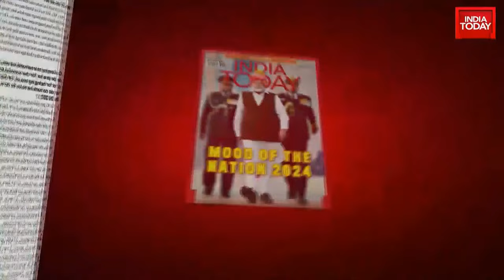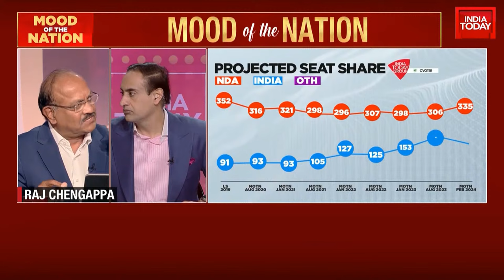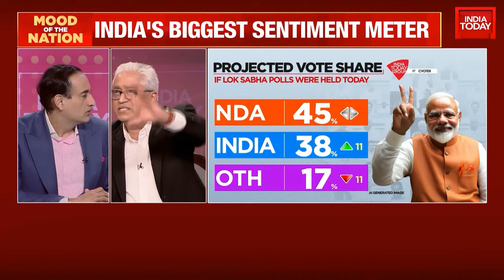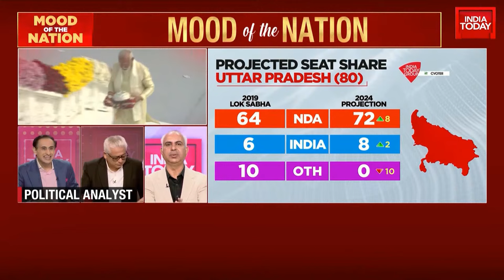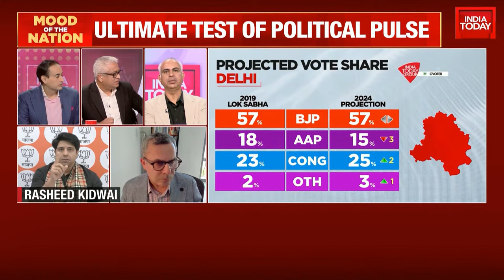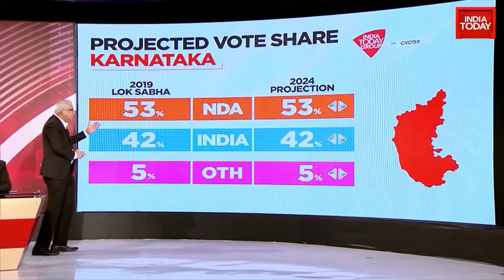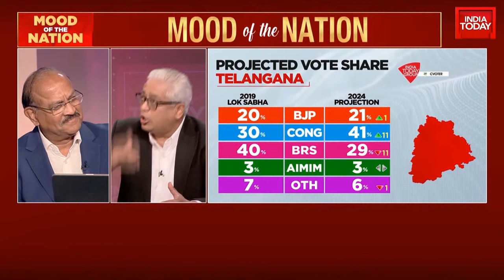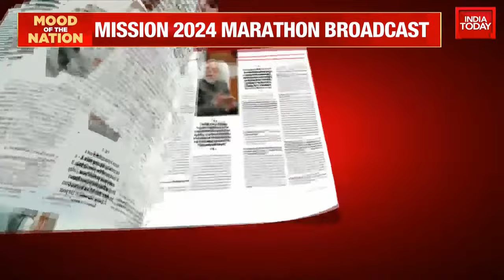Mood Of The Nation With Rajdeep Sardesai & Rahul Kanwal | Who Will Win 2024 Elections? | India Today